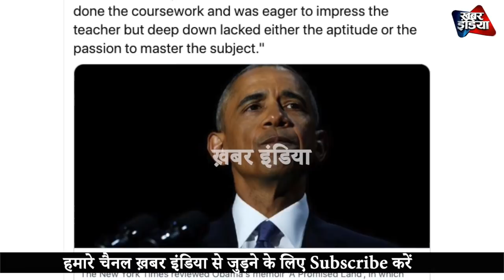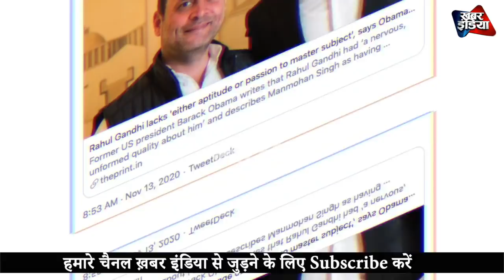Barack Obama ने Rahul Gandhi किया पर्दाफ़ाश ! Rahul Gandhi में योग्यता और जूनून की कमी...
Barack Obama says the rise of Trump was the racist reaction to having a "black man in the White House" in his forthcoming memoir

Rahul Gandhi has “a nervous, unformed quality about him, as if he were a student who’d done the coursework and was eager to impress the teacher but deep down lacked either the aptitude or the passion to master the subject.”
whom i followed it from 2009 . Reason his judgment about Indian political leaders and words against them not acceptable by any true indian. Will you also unfollow him ?

Khabar_india